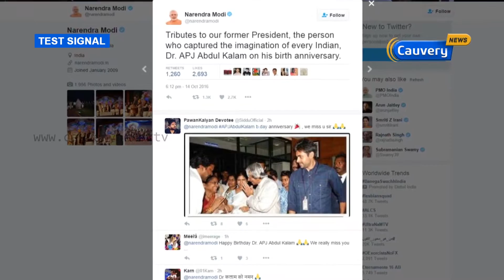இந்தியரின் எண்ணங்களை கவர்ந்தவர் கலாம் : மோடி புகழாரம் | Cauvery News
ஒவ்வொரு இந்தியரின் எண்ணங்களையும் கவர்ந்தவர் கலாம் என பிரதமர் மோடி புகழாரம் சூட்டியுள்ளார்.